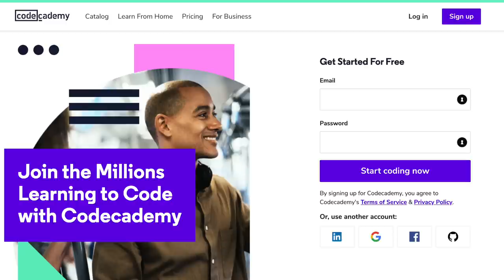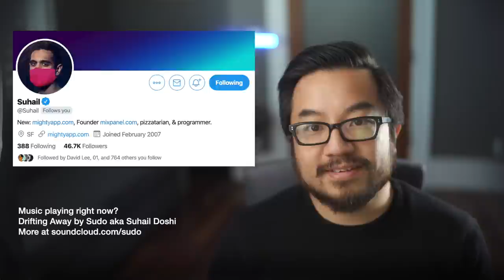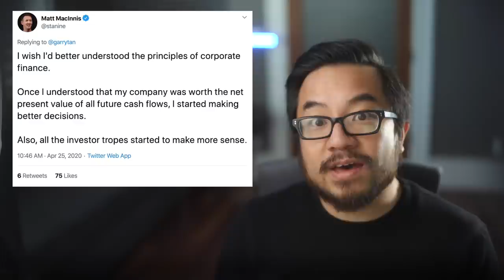6 Skills for Successful Startup Founders: Maximize your chances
You can't guarantee success, but you can increase the chances of it by working on these six skills for startup founders.

00:00 Intro
02:36 Engineering
04:44 Product
06:15 Design
08:16 Sales & Marketing
08:54 Finance
10:00 Management and leadership

I’m Garry Tan, venture capitalist and cofounder at Initialized Capital. We were earliest investors in billion dollar startups like Coinbase and Instacart. I’m doing my own run-and-gun one man YouTube channel with no staff or crew — we're going for raw and unfiltered, not perfect.